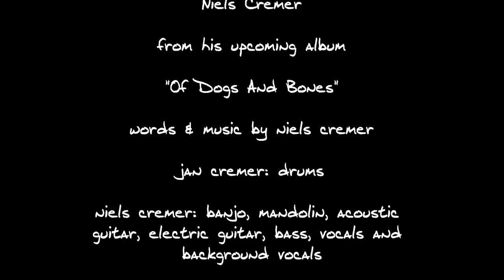Niels Cremer - Time - Original - Album: Of Dogs And Bones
Here's a slide-show-video-thingy for my song "Time" that'll be featured on my upcoming album "Of Dogs And Bones", to be released this year. Among others, I've thrown in a few pics taken during the recording session at Backstage Studios where my brother Jan laid down a few drum-tracks for the album. I also need to thank Uli of Backstage Studios for the excellent drum-engineering and -recording!
This song features my first time playing the banjo, I wanted it to have a kind of blue-grassy feel to it but still loads of drive and am quite happy with the results.

Credits:

Niels Cremer - tenor banjo, mandolin, acoustic guitar, electric guitar, electric bass, vocals, background vocals
Atze Ton - keyboards, production

Photo credits:
Niels Cremer, various
Jan Cremer, various